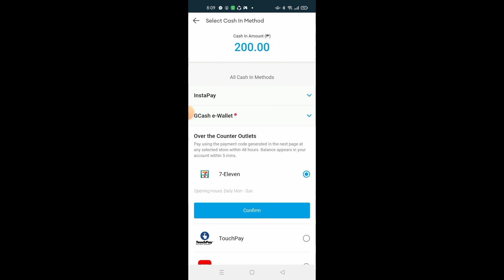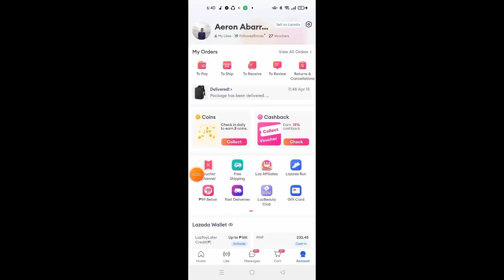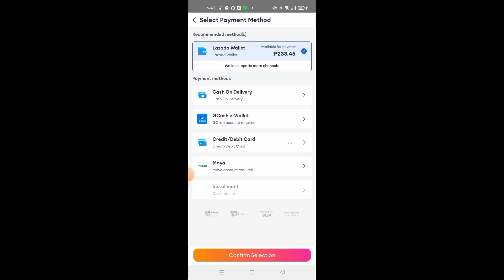How to Cash in on your Lazada wallet (7-11 transaction) tutorial 2023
How to cash in on your Lazada wallet (7-11 transaction) tutorial 2023 as well as how to order using lazada wallet

4/23/23